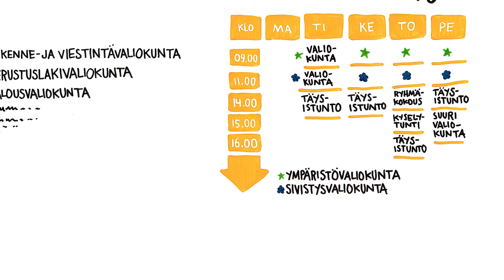Mikä ihmeen valiokunta?